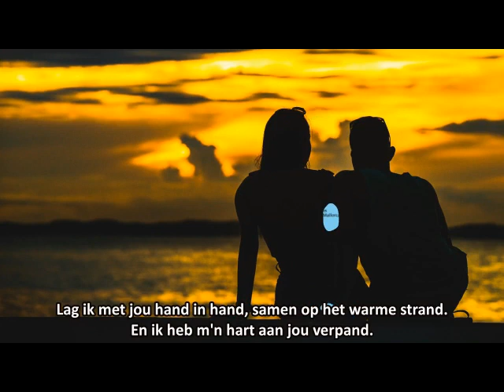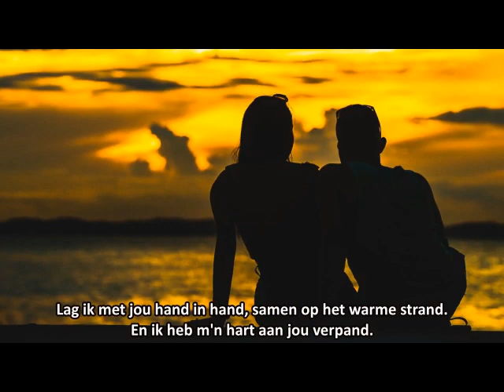Willemien - Daar Op Majorca (1969) (karaoke)